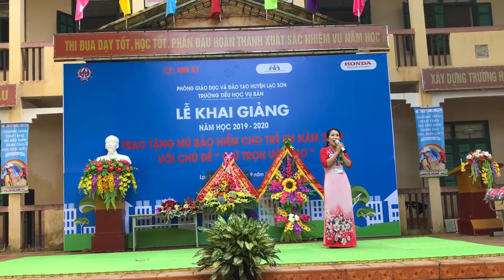Cô giáo trường TH Vụ Bản hát mừng Lễ Khai Giảng hay như ca sỹ | DHAT vlogs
CHào mừng ngày lễ khai giảng , Cô giáo hát mừng Lễ Khai Giảng hay như ca sỹ.
Cô giáo trường TH Vụ bản hát hay như ca sỹ
Video thuộc về bản quyền hình ảnh DHAT vlogs. Cấm các thành phần review ,reup dưới mọi hình thức.
💚CHÀO MỪNG CÁC BẠN ĐẾN VỚI DHAT vlogs 💚 ★

Like và share cũng như các lượt Đăng Ký là niềm động lực rất lớn dành cho mình để tiếp tục phát triển hơn.

Để Xem Những Video Hot, Video hay nhất nhé cả nhà.